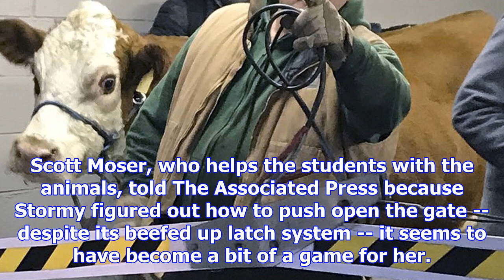Away from a manger: live cow escapes church nativity scene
The Associated Press Published Thursday, December 14, 2017 2:54PM EST PHILADELPHIA -- A cow in Phila...